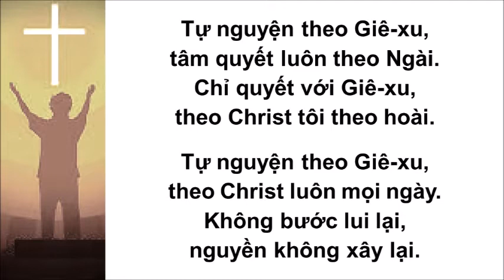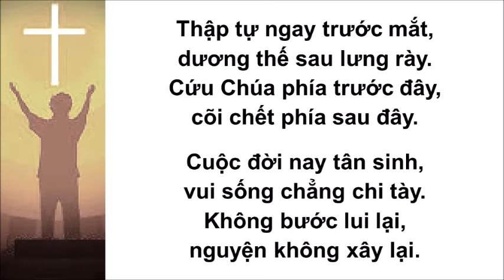Tự Nguyện Theo Giê-xu [Đoản Ca 093] - v.2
Tạ ơn Chúa đã ban cho con người chúng ta quyền lựa chọn, Ngài không ép ai theo Ngài, nhưng Ngài ban cho những lời hứa phước hạnh nhất cho ai quyết tâm theo Ngài. Dĩ nhiên con đường theo Chúa không bằng thẳng, nhưng được Chúa đi cùng. Bạn có quyết tâm theo Chúa không? Có thối lui khi gặp thử thách không? Hãy đặt đức tin mình nơi chân thập tự giá của Ngài.
A-men !

Lời bài hát/Lyrics
1.
Tự nguyện theo Giê-xu, tâm quyết luôn theo Ngài.
Chỉ quyết với Giê-xu, theo Christ tôi theo hoài.
Tự nguyện theo Giê-xu, theo Christ luôn mọi ngày.
Không bước lui lại, nguyền không xây lại.

2.
Dầu đường đi cô đơn, tôi cứ đi theo rày.
Dẫu các lối có khó, tôi cũng cứ đi đây.
Dầu gặp bao thử thách, nao núng chi lòng này.
Không bước lui lại, nguyện không xâylại.

3.
Thập tự ngay trước mắt, dương thế sau lưng rày.
Cứu Chúa phía trước đây, cõi chết phía sau đây.
Cuộc đời nay tân sinh, vui sống chẳng chi tày.
Không bước lui lại, nguyện không xây lại.

4.
Lòng nguyện theo Giê-xu, con quyết đi theo Ngài.
Giê-xu yêu thương ơi,con quyết đi theo Ngài.
Con quyết không lui,  nguyện theo chân Ngài.